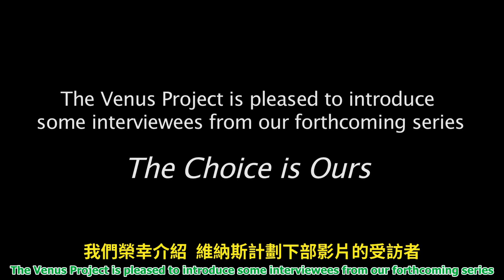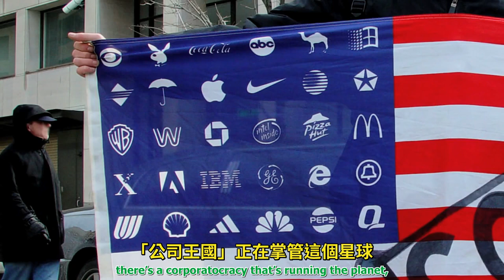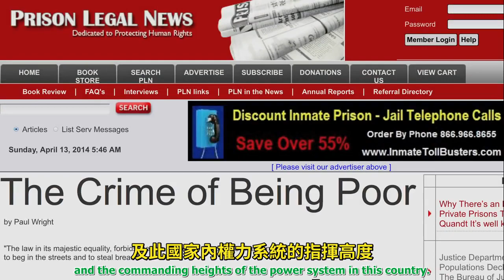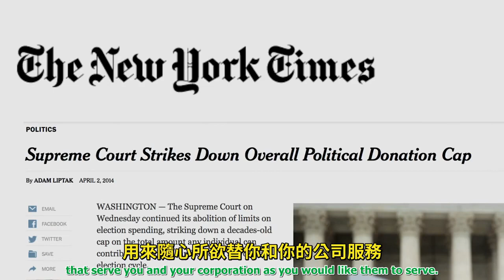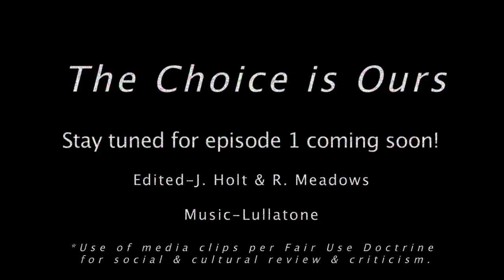維納斯計畫：《選擇在於我們》受訪者簡介 The Choice is Ours 2015 Interviewees